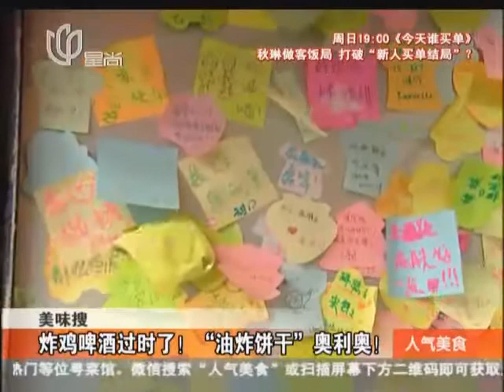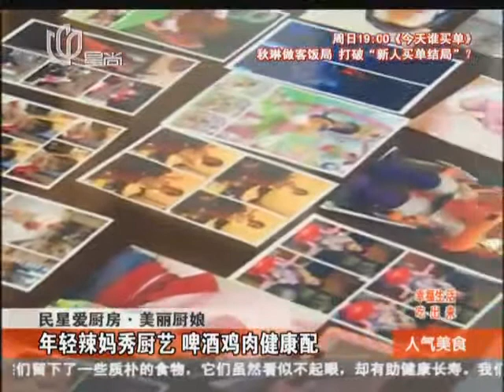舌尖上的中国上海版A Bite of Shanghai：成都火锅+小桥鱼面+炸饼干炸榴莲+白汤牛蛙浇头面